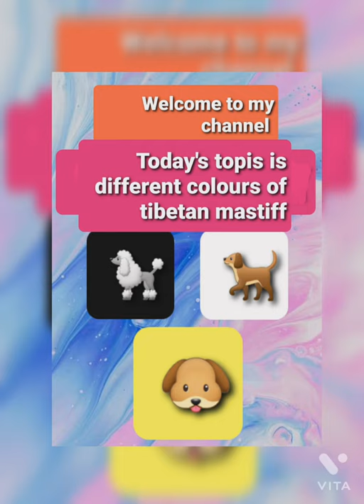Different colours of Tibetan Mastiff 🐩🐶🐩